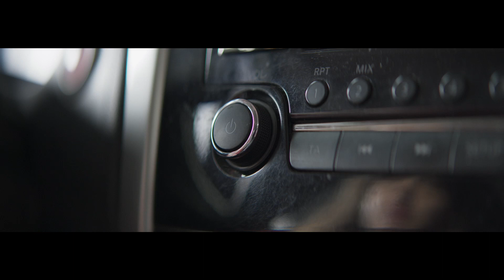"Pongámonos de acuerdo" el NUEVO ANUNCIO de Central Lechera Asturiana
Central lechera Asturiana presenta su nuevo anuncio El “acuerdo” que reivindica el espíritu cooperativo.

Hace más de 50 años un grupo de familias ganaderas asturianas llegó a un acuerdo para crear una cooperativa con el objetivo de proteger su tierra, mejorar los procesos de producción de leche y garantizar así su futuro.